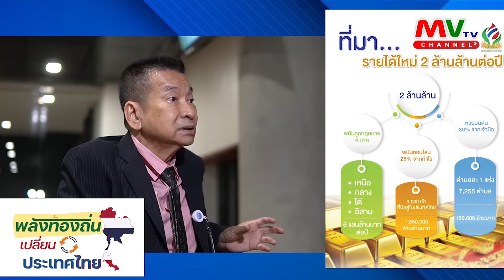รายการพลังท้องถิ่นเปลี่ยนประเทศไทย | 30.07.2565 | MVTV104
วันเสาร์ที่ 30 กรกฏาคม พ.ศ. 2565
ดำเนินรายการ : ชัชวาลล์ คงอุดม (ชัช เตาปูน) หัวหน้าพรรคพลังท้องถิ่นไท